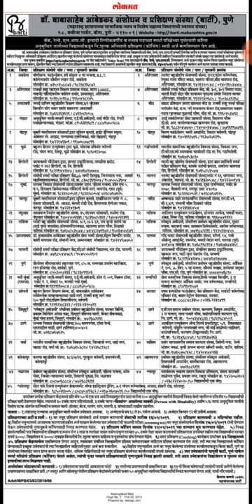BARTI IBPS NOTIFICATION FOR IBPS CLERK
डॉ.बाबासाहेब  आंबेडकर संशोधन व प्रशिक्षण संस्था (बार्टी) पुणे यांच्या तर्पे बँक, रेल्वे ,एल आय सी , लीपीक वर्गीय परिक्षेसाठीच्या तयारी साठी  अनुसुचित जाती (sc) च्या विद्यार्थीं कडून  अर्ज मागविण्यात येत आहेत त्याबद्दल आधिकची माहिती…..